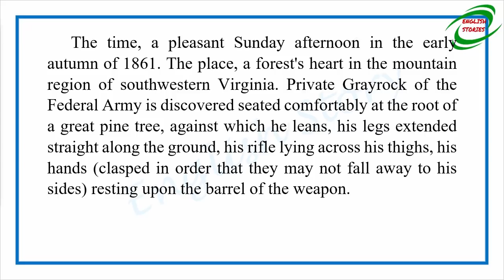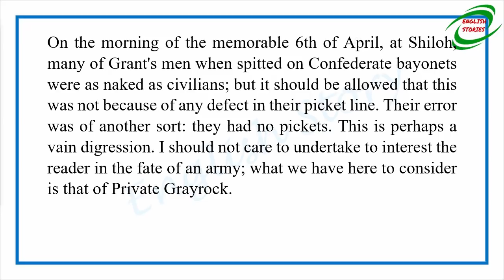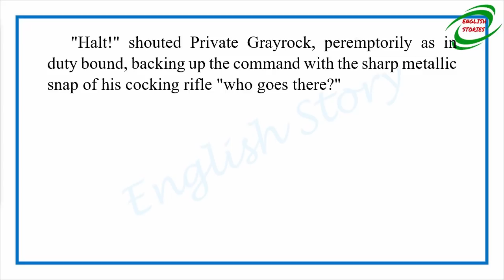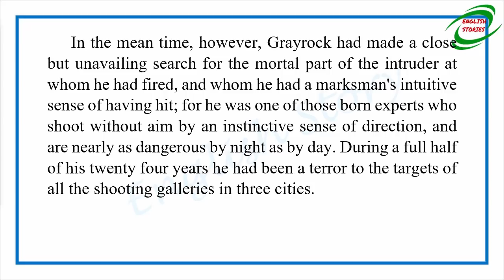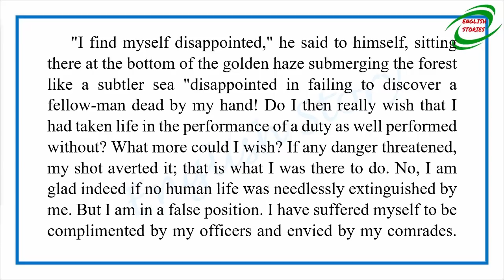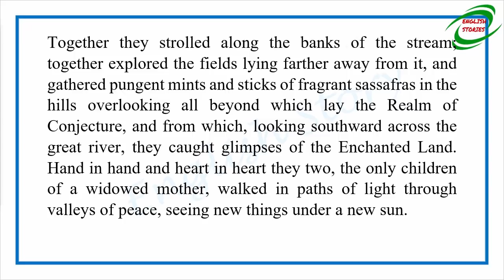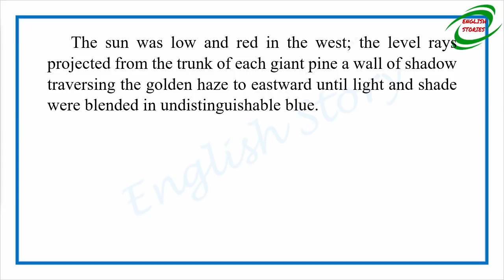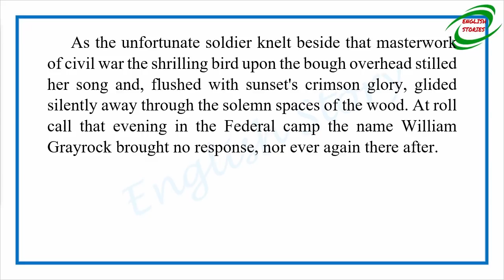Learn English Through Story - The Mocking Bird by Ambrose Bierce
Story title: The Mocking Bird
Author: Ambrose Bierce